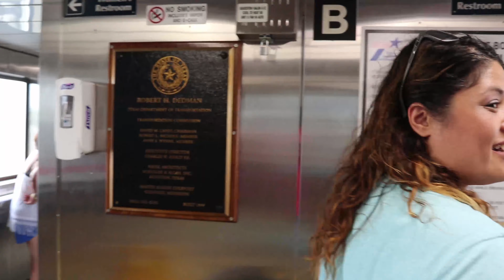Galveston trip 2019 Part 2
Schlitterbahn fun!  Then on to the ferry and The Strand.